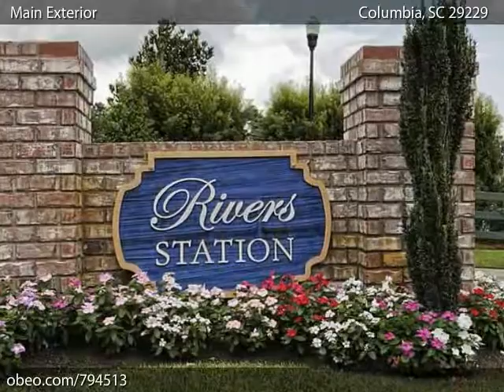Rivers Station Columbia SC 29229 - Atlanta New Homes - Obeo Virtual Tour 794513